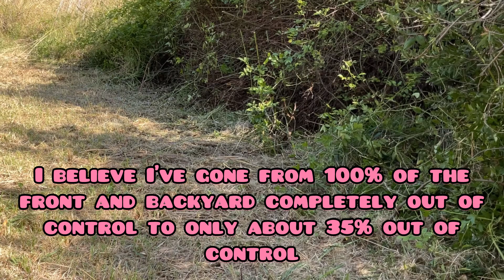Working my mower to hard, it’s time for a service!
Working my mower to hard, its time for a service!

Maintaining the backyard it not my favourite job but it must be done so I like to do it first. Then play in the garden is my reward. I have a massive overgrown bush along my fence line that I’m going to work away at, it has hook or thorns that grab at you and a residue that’s sticky. Don’t like it and want it gone. So, I will slowly get rid of it. I hope 😊
My poor mower. It needs a good service. I so did hope it would last until I reach the end of the cut back section, but it died 5 minutes before I was finished. Oh well.
I took everything from the garden I could as I have had the first frost for Autumn/Fall, except the capsicum. I’m hoping it turns red within a week as it has started and would be my first red one. I finally got some Garlic in the ground and had some coming in a couple of days which I will plant.
Today Max and I have a visitor!
I have had so much fun with this garden and I am already planning next seasons garden. I hope you had a good day.

Thank you for taking the time to watch my upload!

Using software/apps: Adobe Express, Inshot

Shout out to Luke @MIgardner for amazing advise and knowledge a YouTuber I admire